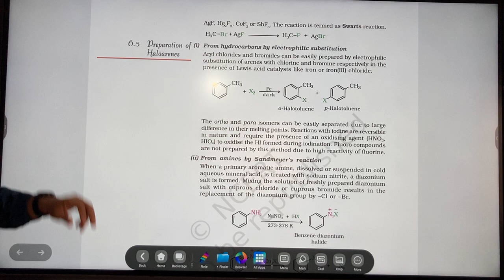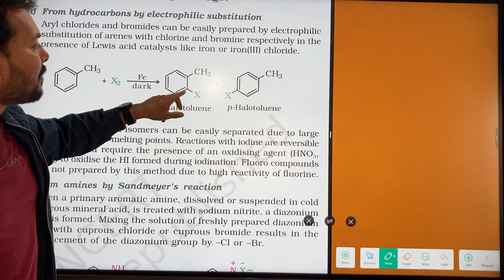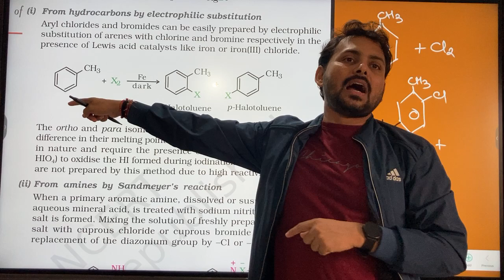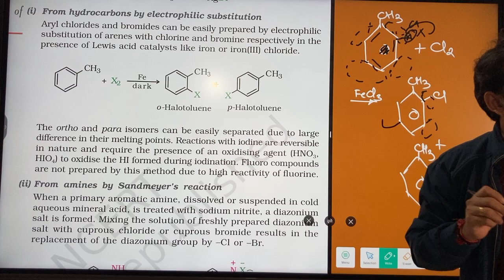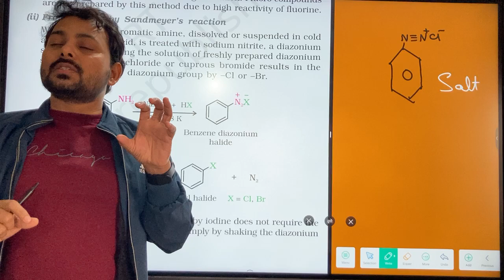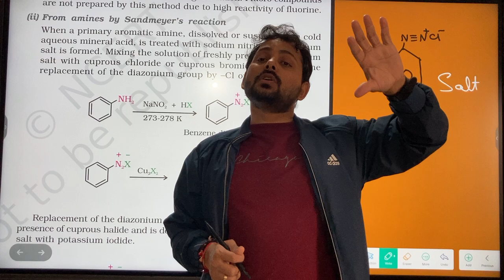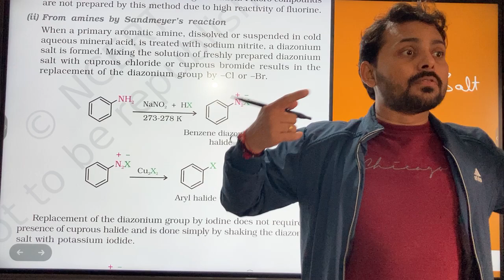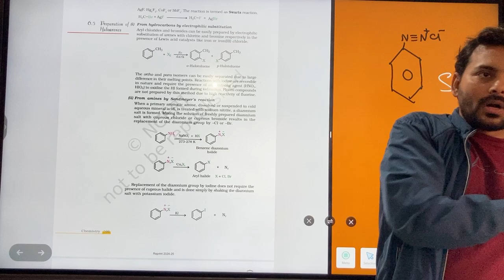Preparation of Haloarenes Class 12 Electrophilic Substitution Chemistry Sandmeyer’s Reaction NCERT